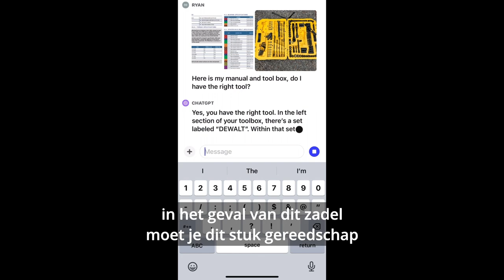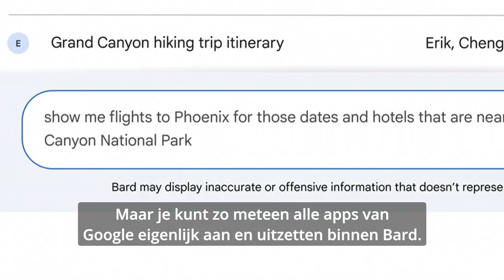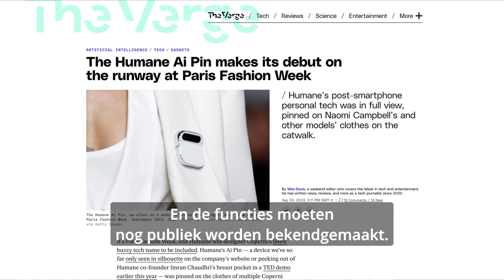Enrise AI / Ep05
In deze nieuwe aflevering bespreken Sander en Jeffrey de nieuwe ChatGPT zien, horen en spreken + Bard Extensions + Meta Sunglasses + Spotify translation & conversational AI